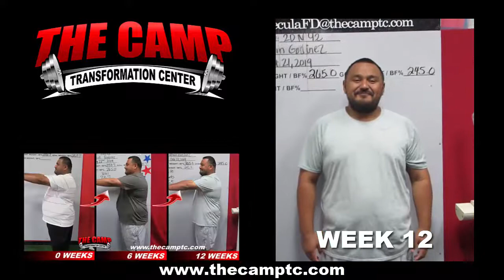Temecula Weight Loss Fitness 12 Week Challenge Results - Alvin Godinez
We will now check the result of Alvin's 12 week weight loss challenge!